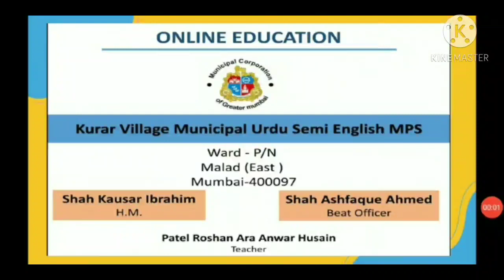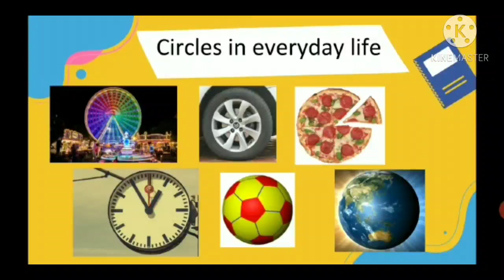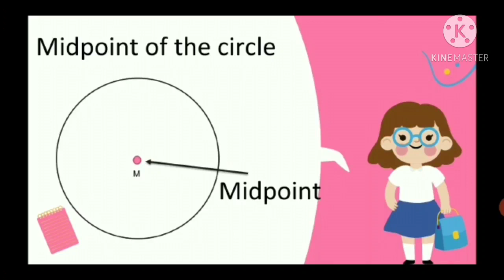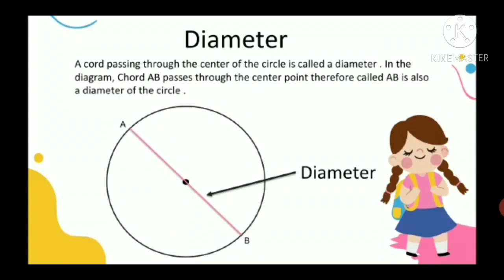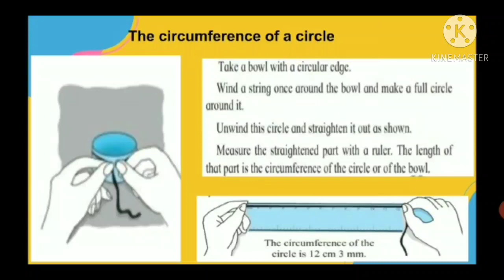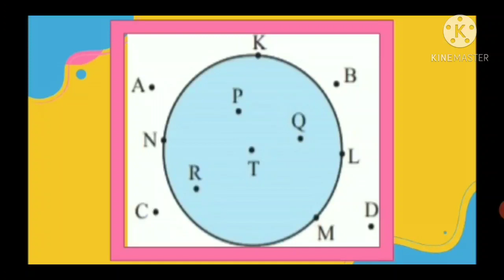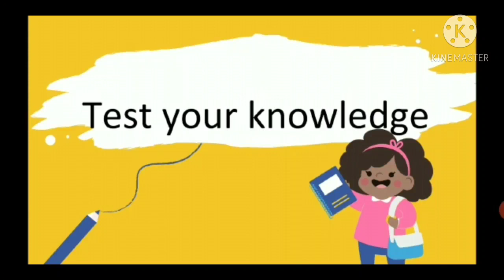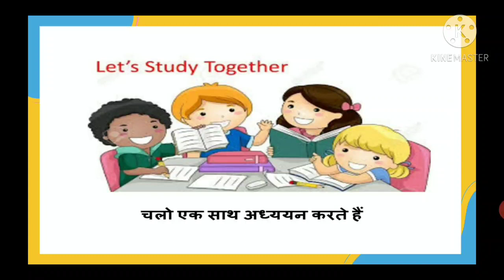BMC Edu. Urdu Maths Std.5th- Chapter-7- CIRCLE By Patel Roshan Ara